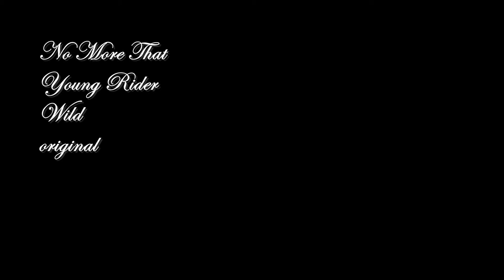no more that young rider wild []][ original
i will give you my last dime to see you dance
I will take off my dusty boots to take one of your glance
and that I'm aged will you be still on my side
now that i'm no mo that young rider wild
I put fire in my whiskey just to see you smile baby
and I ll take away my rambling brand
just to stay with you for a while...

you know it wasn't easy to choose between you and the road
o i love my freedom but your memories came so close
some day I have to saddle down for i am too old to ride
and my hair has turned to silver and my guitar cries